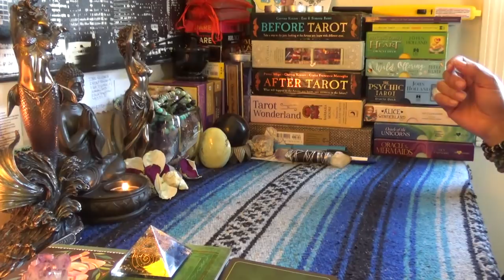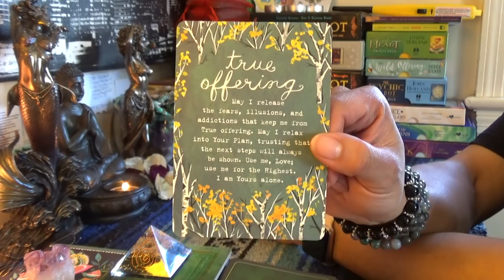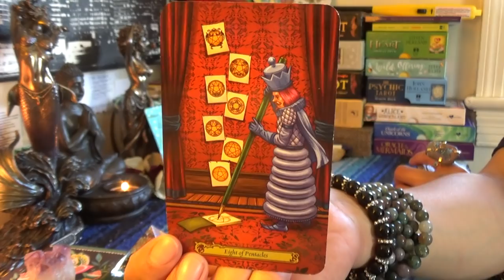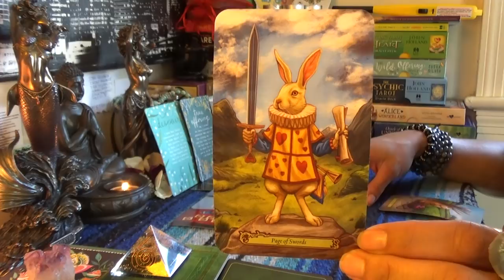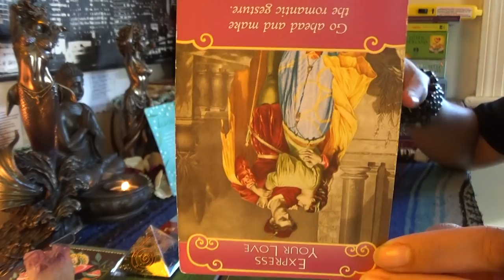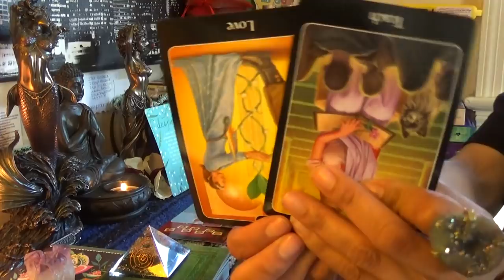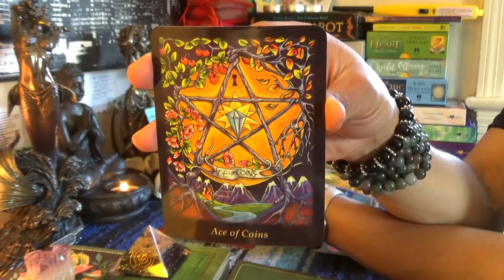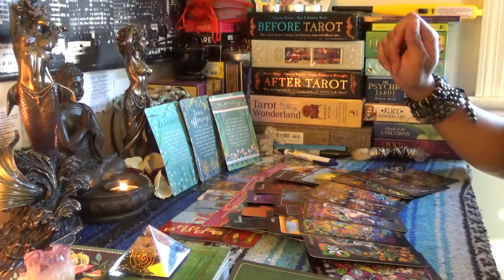♌️LEO APRIL 2019♌️WHEN ARE THE BLESSINGS GOING TO SHOW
♌️LEO APRIL 2019♌️WHEN ARE THE BLESSINGS GOING TO SHOW...Feeling a bout of despair and worry waiting on your financial blessings to come in after the courts/karma kicked your ass 👉🏾👉🏾👉🏾watch the full video on YouTube 💁🏽‍♀️ subscribe to my YouTube so you don’t miss a thing